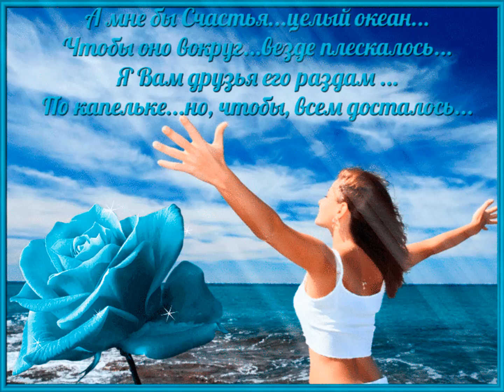Сергей Трунов - Удачи Брат. Доброе утро,друзья!